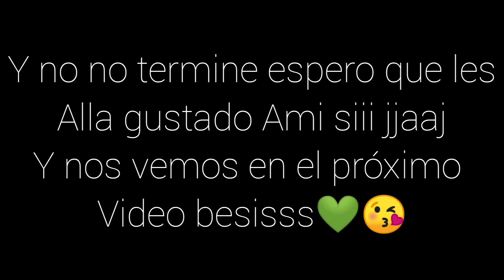ME HIZE EL PIERCING DEL LABIO